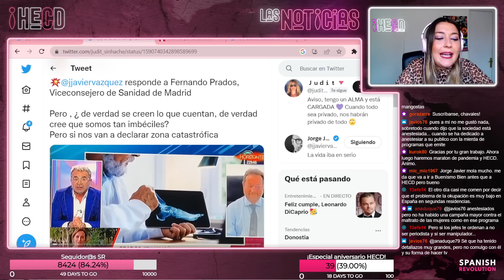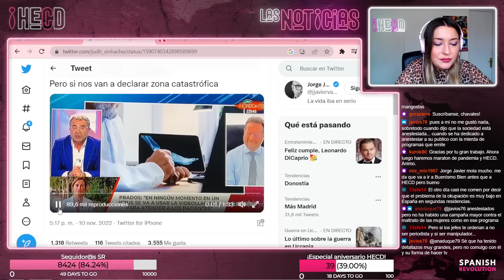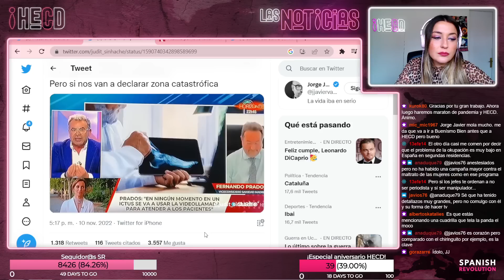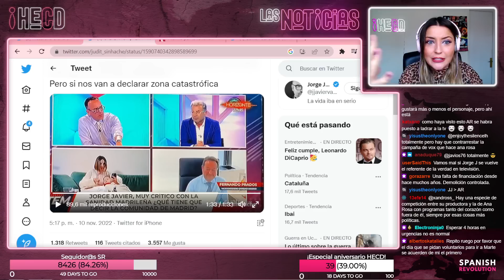HECD 157 - Jorge Javier Vázquez y los bulos en los medios